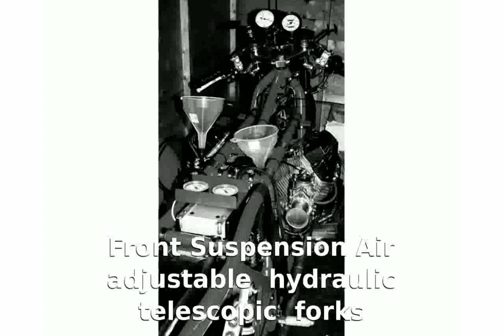Magni Sfida 1000 Features Top Speed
Make Model : Magni Sfida 1000

Year : 1989

Engine : : Air cooled, four stroke, 90Â°transverse V-twin, OHC, : 2 valves per cylinder

Capacity : 949

Induction : 2 Dell'orto de 40mm

Ignition / : Starting : - / electric

Max Power : 63 kW 85 hp @ 7500 rpm

Max Torque : 8,43 mkg @ 6250 rpm

Transmission / : Drive : 5 Speed / shaft

Front Suspension : Air adjustable hydraulic telescopic forks

Rear Suspension : Dual chocks

Front Brakes : 2x Discs

Rear Brakes : Single disc

Front Tyre : 100/90 -V18

Rear Tyre : 120/90 -V18

Dry-Weight : 194 Kg

punjabi mangni songs
magni sfida 1000 4v
magni song
magni starman
mangni satwinder bitti
mangni songs indian
Magni Sfida 1000 - Walkaround, Info
mangni songs
Magni Sfida 1000 Details and Specification
magni schiit
Magni Sfida 1000 - Details
magni supernova
mangni songs pakistani
magni sfida 1000